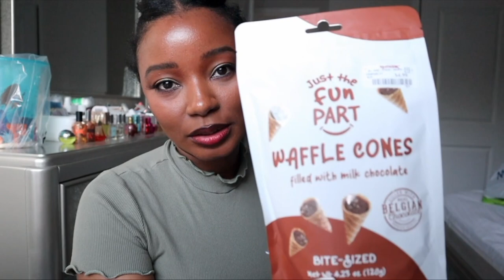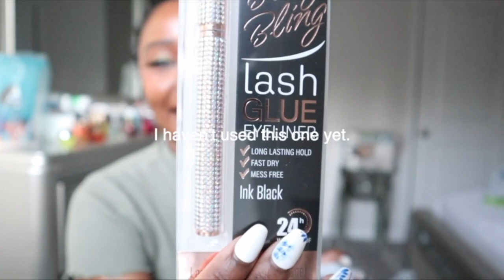VLOG | Nail Tut, Cleaning, Skin, GDWM, & Shopping 🛍️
Spend a realistic day in my life.
I am calling this series: The Secret Life of a Wife As Told by Me 💖
Today was one the longest days I've had in a while. Come along with me as I try to juggle everything.